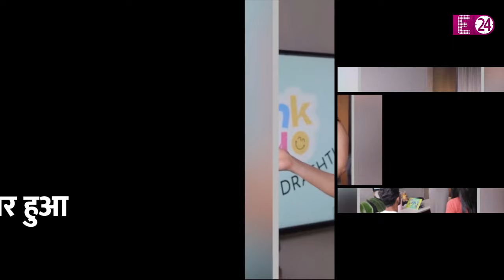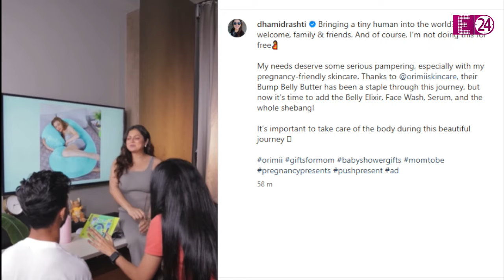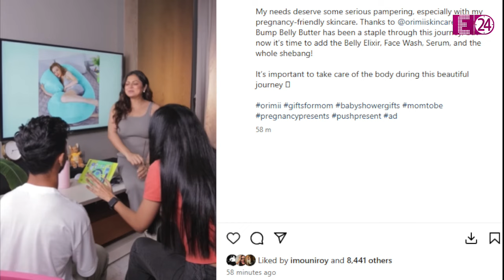8 मंथ प्रेग्नेंट Drashti Dhami ने घर पर किया बेबी शावर? एक्ट्रेस को मिले खास तोहफे। खुद दिखाया नजारा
एक्ट्रेस ने अपने बेबी शावर की झलक भी फैन्स को दिखाई है। जी हां, प्रेगनेंसी के लास्ट ट्राईमिस्टर में टीवी की 'मधुबाला' का बेबी शावर होस्ट हुआ है। वो भी किसी होटल या बिग पार्टी थीम पर नहीं..बल्कि, घर पर ही एकदम सिंपल-सोबर अंदाज़ में।दरअसल, गुरुवार सुबह ही दृष्टि धामी ने अपने ऑफिशियल इंस्टाग्राम हैंडल पर एक लेटेस्ट रील वीडियो को शेयर किया। जिसमें दृष्टि को ग्रे क्लोर की स्लीवलेस बॉडीकॉन ड्रेस में देखा गया। वीडियो में वो टीवी स्क्रीन के आगे खड़ी हुई हैं..जिसपर लिखा है कि, गिफ्ट्स फॉर दृष्टि।